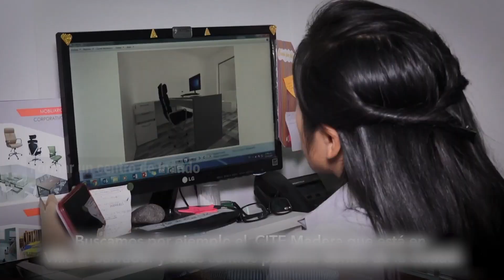Empresa familiar: alternativas para sobrevivir a la crisis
Más del 80% de empresas en el Perú son.familiares y generan entre el 60% y 70% del empleo a nivel nacional. Ante la emergencia sanitaria  por el coronavirus, es importante brindar alternativas para que el empresario familiar pueda hacerle frente a la crisis.

Aquí cuatro alternativas para que el empresario familiar pueda hacerle frente a la crisis